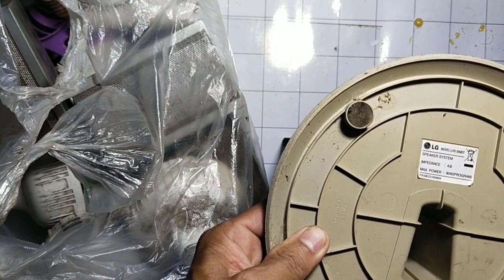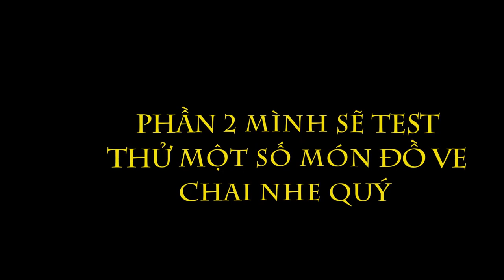Một buổi đi ve chai được vài món đồ xin chia sẻ cùng mọi người | Đi ve chai tập 14